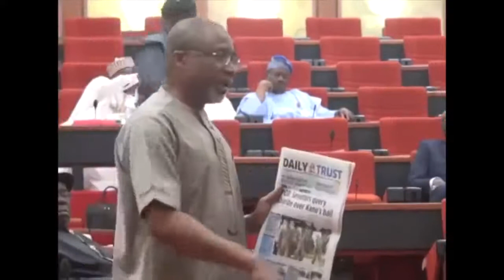SEN ENYINNAYA ABARIBE SPEAKS ON NNAMDI KANU'S STATE OF HEALTH - BIAFRA IS FREE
SEN ENYINNAYA ABARIBE SPEAKS ON NNAMDI KANU'S STATE OF HEALTH - BIAFRA IS FREE BIAFRA IS FREE,Nnamdi,Kanu,Nnamdi Kanu,Biafra .

Biafra: abaribe speaks on nnamdi kanu's whereabouts The senator representing Abia South Senatorial District, Enyinnaya Abaribe, has denied the claim by the .

08/10/2017 - Here are the highlighted headlines from Nigeria News Today Toke Makinwa: No Plans To Remarry Anytime Soon .

FEDERAL GOVERNMENT ORDERS SENATOR ENYINNAYA ABARIBE TO PROVIDE KANU OF FACE THIS - BIAFRA IS FREE BIAFRA IS FREE,Nnamdi,Kanu .